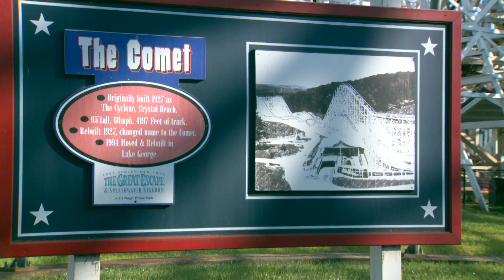Six Flags New England Cyclone coaster closing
Six Flags New England's classic wooden roller coaster, The Cyclone, is being torn down to make way for a new ride.